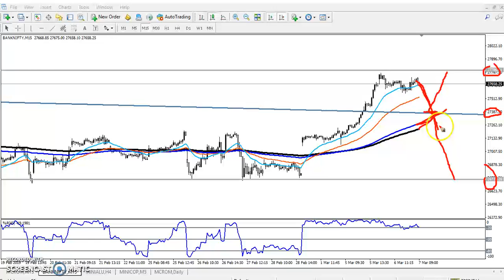Today Bank Nifty Market Research 07.03.2019 (Hindi)